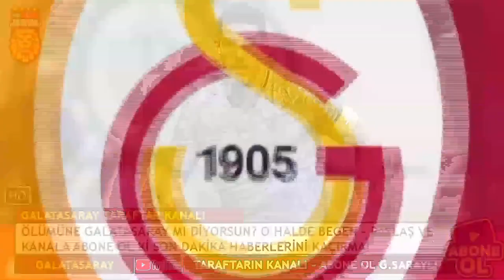VE TRANSFER BİTTİ! GALATASARAY ÇILDIRDI...